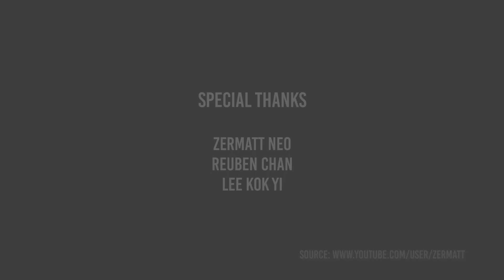The Competitive Eater | Outliers | Channel NewsAsia Connect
Do you know of anyone who can finish 10 full meals under 30 minutes? Watch how fitness trainer, Zermatt Neo, trains to keep fit and eat competitively at the same time.

About the series:
In statistics, an outlier refers to a person whose abilities, achievements, etc., lie outside the range of statistical probability. "Outliers" the series profiles inspiring Singaporeans who follow unbeaten paths, and deviate from societal norms.